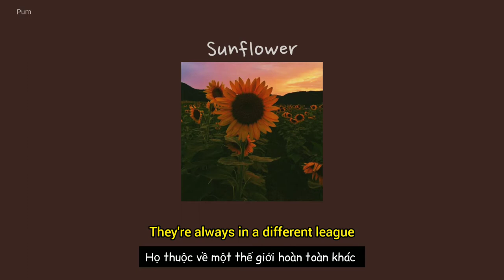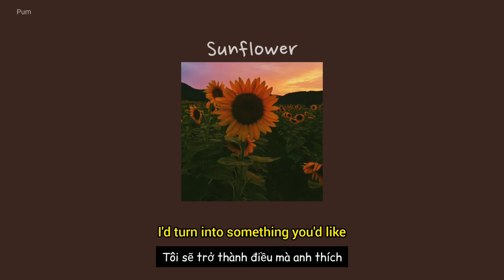[Vietsub + Lyrics] Shannon Purser - Sunflower (Movie Version)